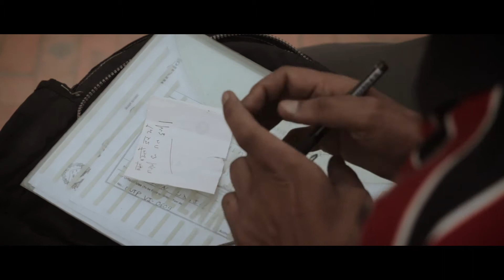Nepali Short Poetic Movie _ Kasto Kasto Daar Yo_ written/recited/Acted by Moin Uddin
Best of Moin Uddin Show

Moin Uddin Show brings you the latest and inspiring videos, interviews, short movies among others.  We are not only limited to covering national shows/ events, we also cover international events too.